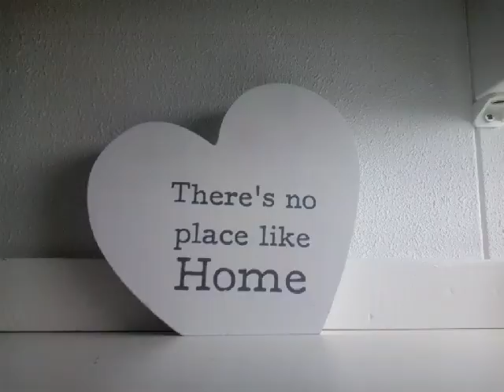Hello, Adele - Cover by Lisa H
Well hello again! I am back with a new cover, as you read the title you would have seen it is Hello by Adele. I really hope you all like it.